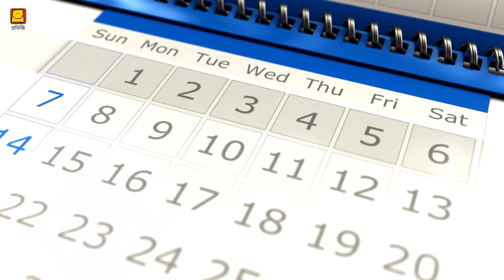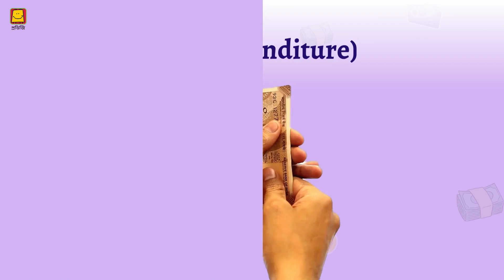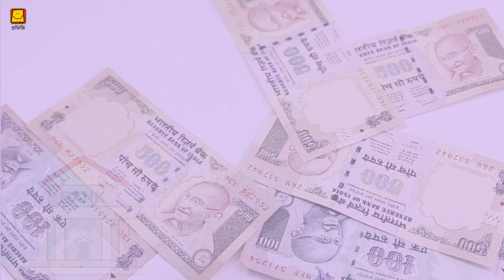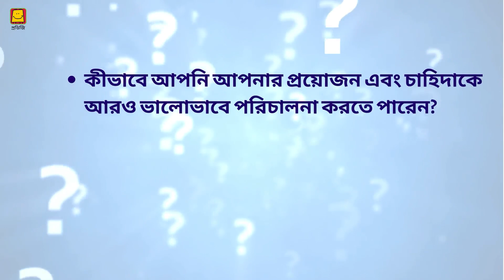How do we use money (Bangla) | আমরা টাকাপয়সা কীভাবে ব্যবহার করি